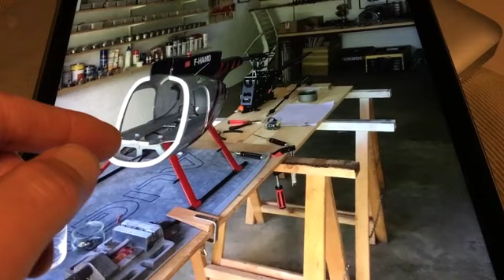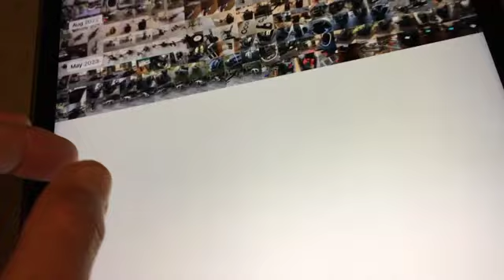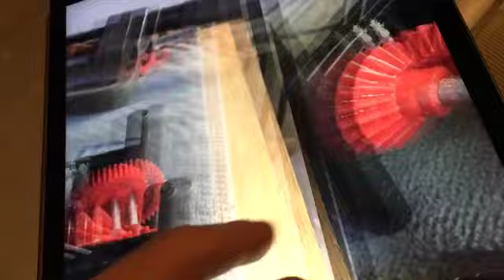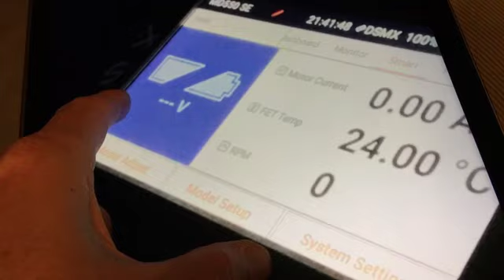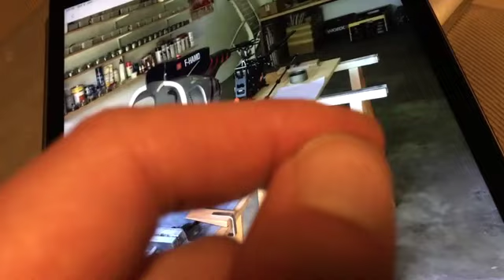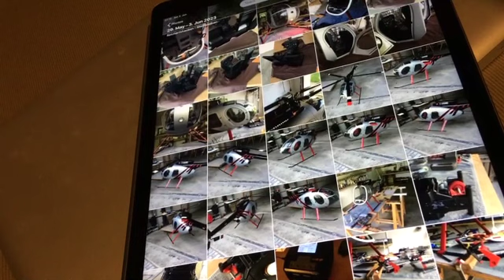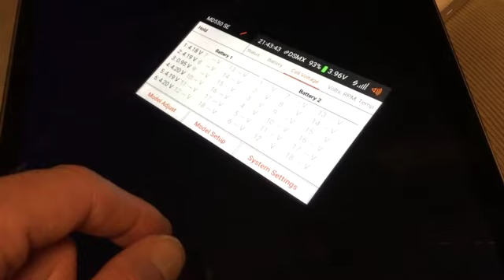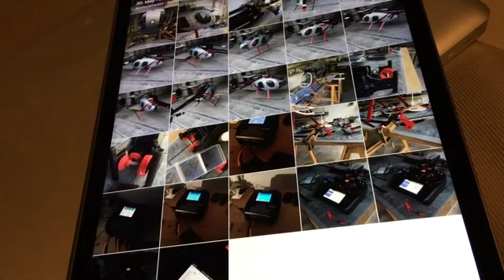MD550 SE: Schwerer Start in die "RC Luftfahrt Saison 2023" mit Google Spektrum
Gestern ... 10x Spektrum iX12 Anlage durchgetestet mit etlichen Hängern, Restarts, Refreshes, App not responding, Hold/Normal Schalter unresponsive etc

Heute ... wieder 10x Spektrum iX12 Anlage durchgecheckt ... Knappe Stunde vor der Anlage gewartet für das Google Android Update bis die iX12 Anlage wieder betriebsbereit war.

Von 4x 6S Spektrum Smart Akkus bleibt mir noch einer mit "Storage Voltage" Einstellungen.

2x G1 Akkus mit Balancer Kabel ... keine Telemetrie mehr auf Spektrum iX12
1x G2 Akku ... 3te Zeller balanciert nicht mehr aus ... Akku bricht von 100% auf 10% in Sekunden zusammen
Mir bleibt noch 1x G2 6S Smart Akku ... und selbst da liegen teils die Ohm-Zahlen schon bei 10, 11, 12 für zwei Zellen im Akku

Die ersten beiden Flüge waren sehr wackelig nachdem ich die komplette Mechanik wieder eingebaut habe, alles durchgecheckt für die neue Luftfahrt-Saison, Motor Regler nochmals auf Factory Reset zurück gesetzt, FC kalibriert, Governor Mode eingestellt ... kein "Very Soft Motor Start".

War ein anstrengender RC Testpiloten Tag heute mit viel "Hardware (China) & Software (USA) Testing made in Germany für 0€/Stunde".

" Einfach mal garnichts an Forward Programming ändern. Einfach wieder alles zusammenbauen. FC Kalibrieren und sehen wie die neuen vielen Software Updates in die neue Saison sich "einfliegen". Puuuuhh ... das war ein anstrengender Tag. "

Gruss,
Black Baron